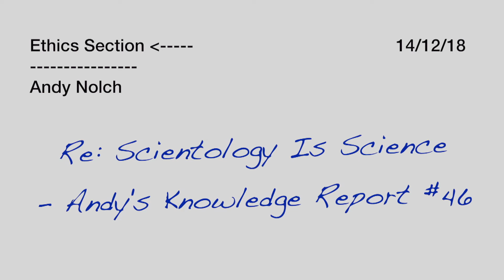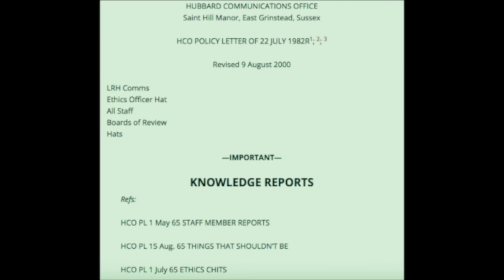Scientology Is Science Andys KR#46